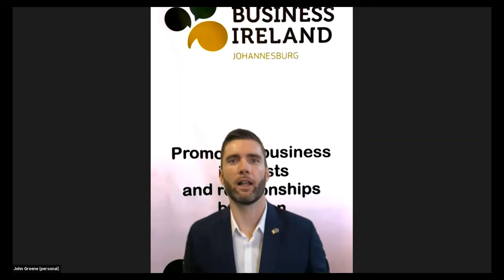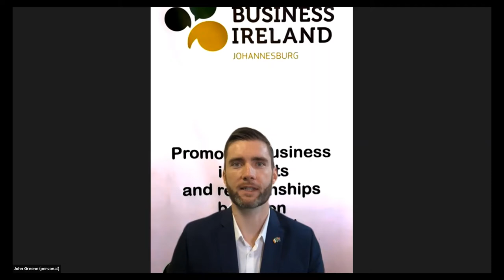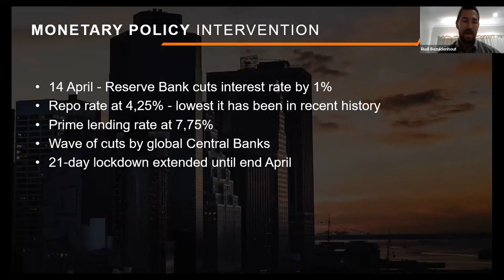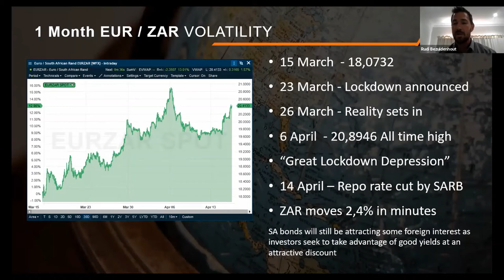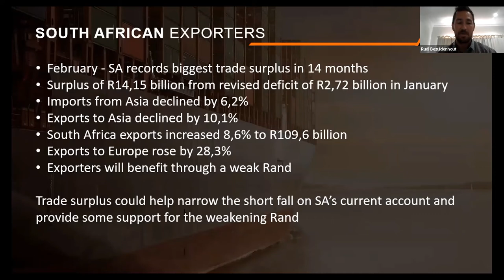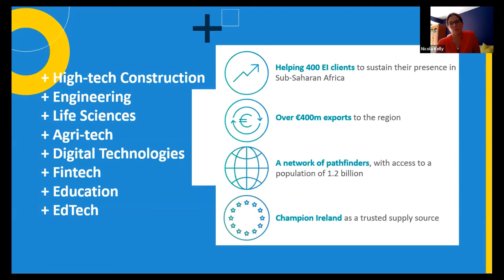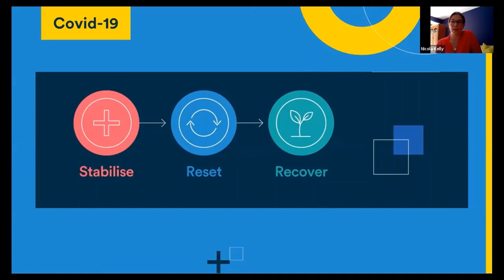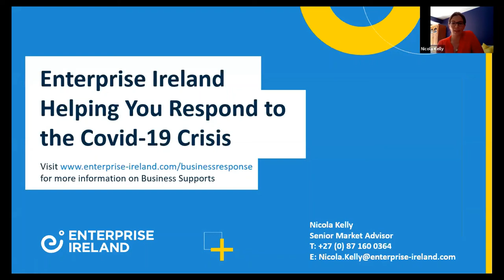Part 1 | Combatting Covid-19 - An Irish Response in SA | BISA Webinar Series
Hosted by the Johannesburg Chapter of Business Ireland - Southern Africa,.
Part 1, of a 3 Part Webinar Series, discussing the impact of the unprecedented COVID-19 crisis on business and beyond, featuring key stakeholders from the Irish business network in South Africa.

Speakers
John Greene -Chairman of BISA Johannesburg Chapter